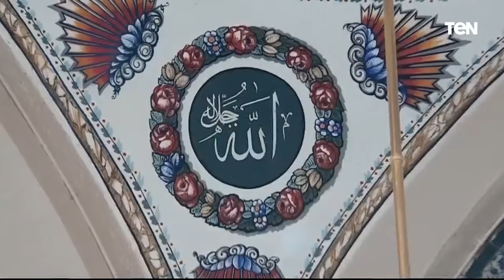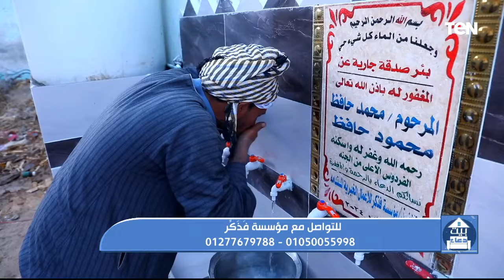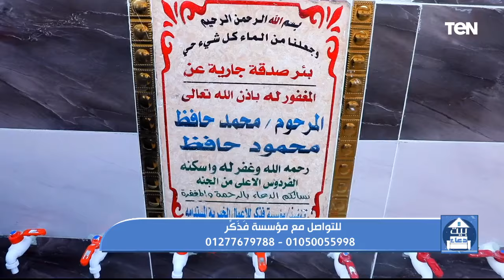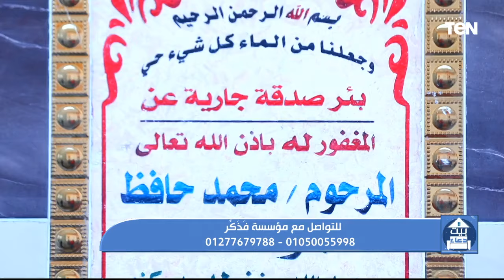فقرة مفتوحة الرد على أسئلة المشاهدين وجهود مؤسسة "فذكر" في أعمال الخير | بيت دعاء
بيت_دعاء حلقة الإثنين 15 إبريل 2024 نقديم دعاء عامر وفقرة مفتوحة للرد على تساؤولات المشاهدين وجهود مؤسسة "فذكر" في أعمال الخير ودوام الطاعة بعد رمضان مع الشيخ أحمد المالكي